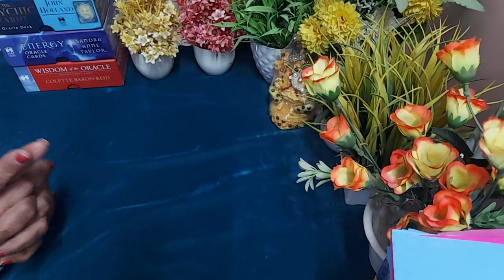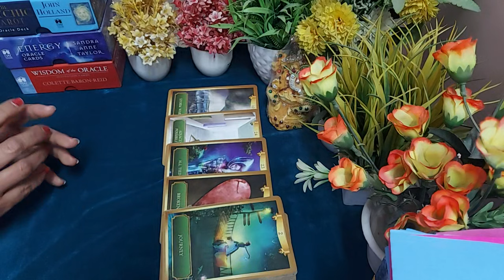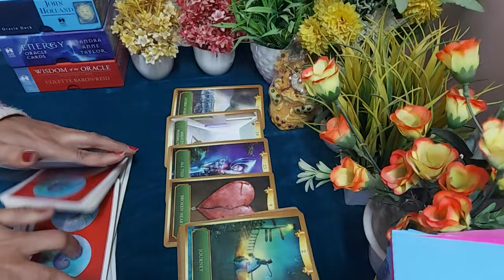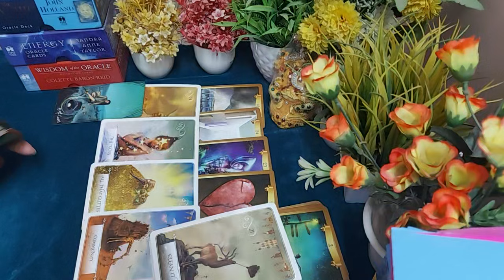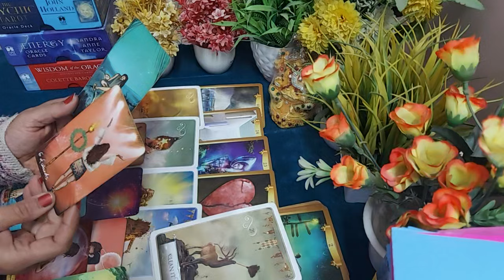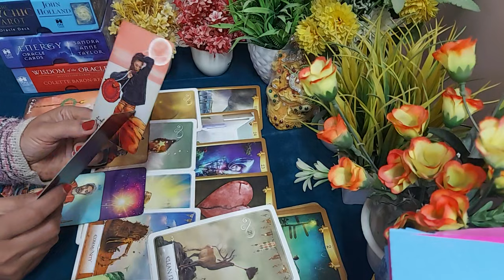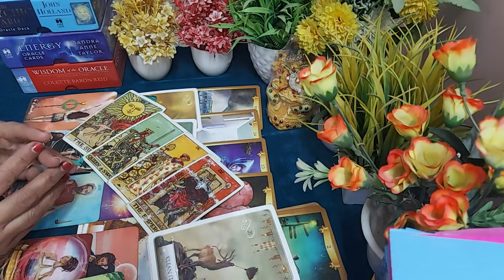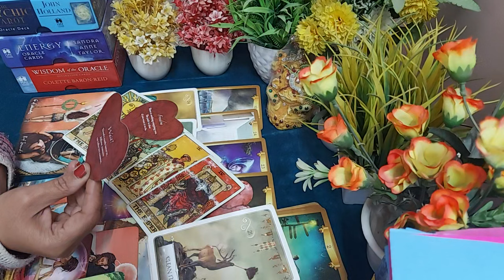🦋No contact situation 🦋Apke partner kya soch rahe hai 🦋Unka call ayega🦋Timeless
Hi everyone